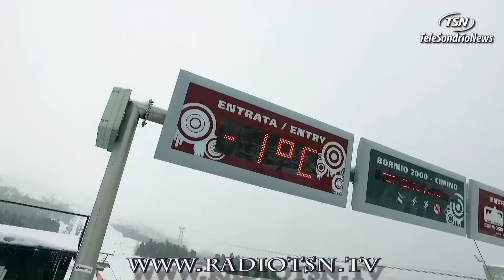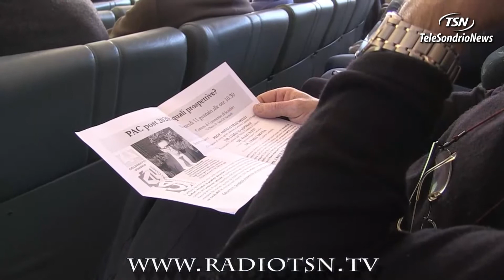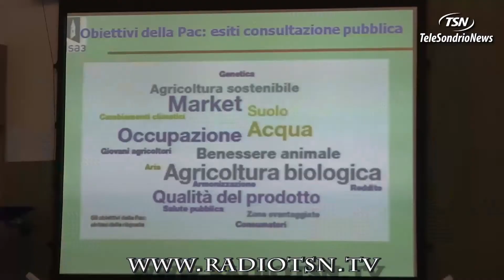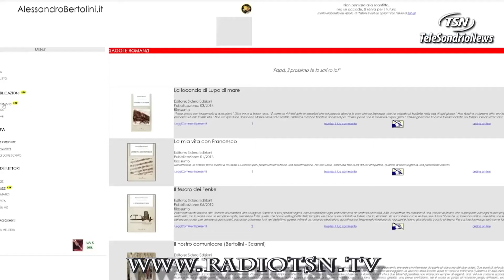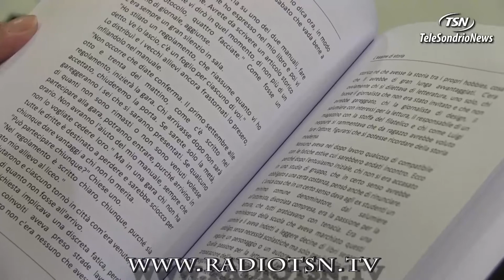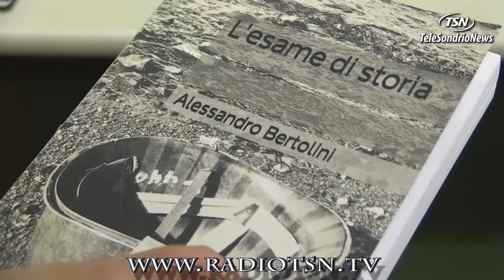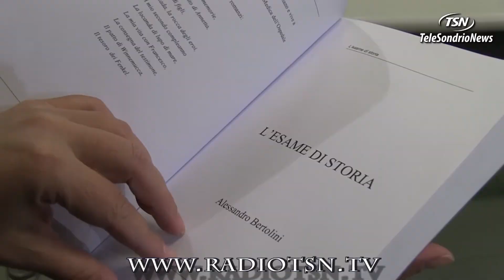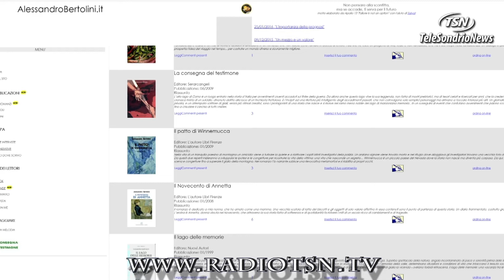Tg Venerdì 11.01.2019